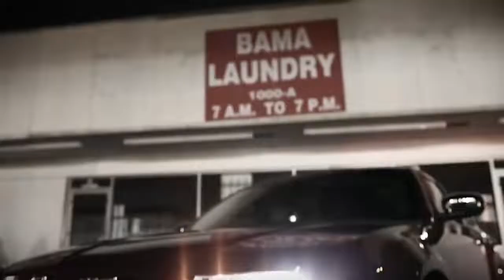Pop The Trunk